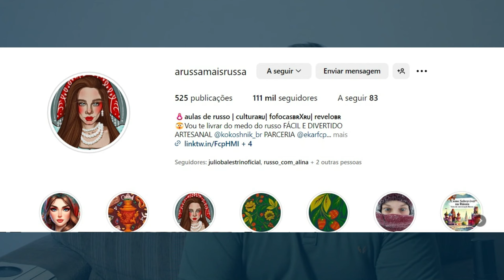Minhas primeiras palavras em Russo (e uma lição que você pode aplicar em qualquer área da sua vida)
Canal da Professora Ekaterina: @arussamaisrussa

ASSISTA TAMBÉM